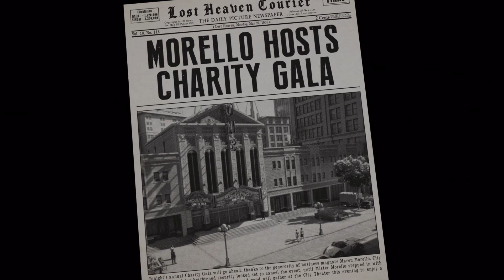MAFIA Walkthrough CHAPTER 16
Mafia on pc